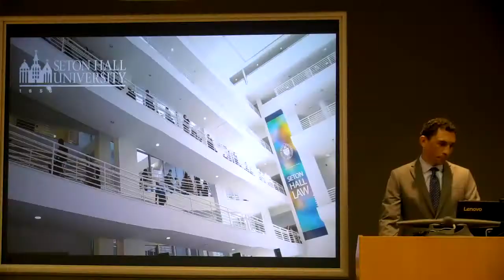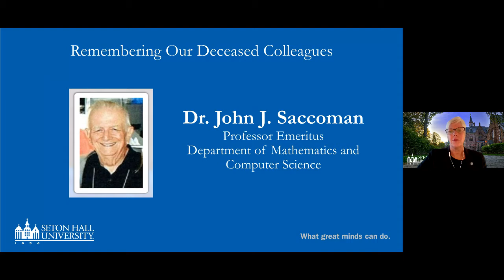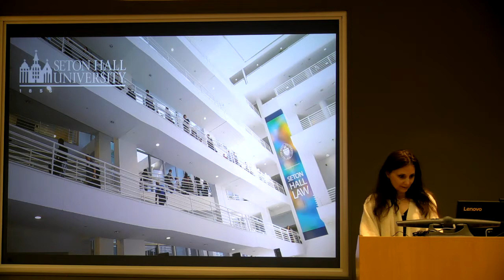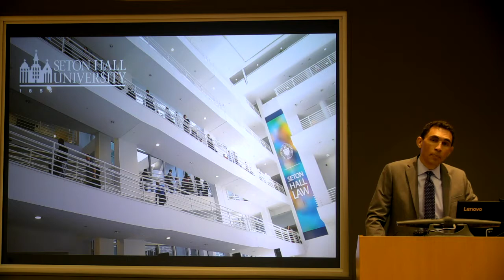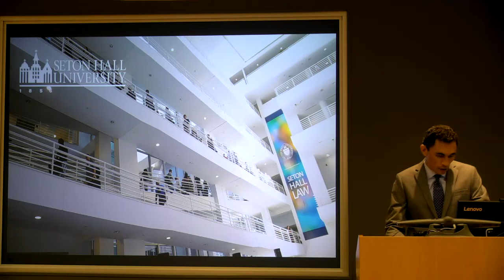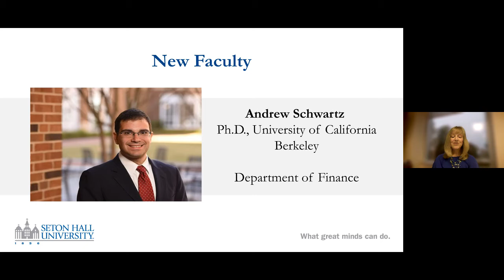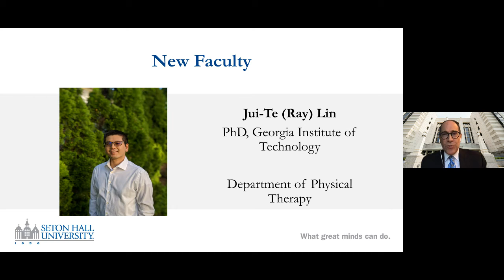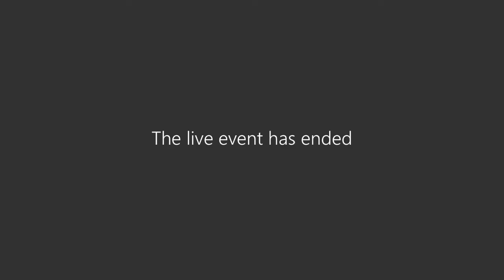Faculty Convocation 2020